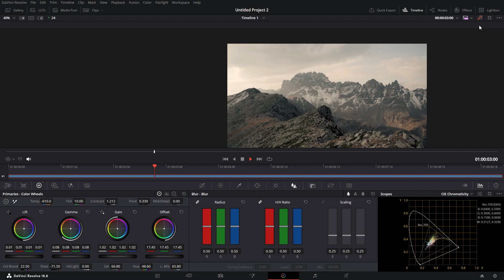DaVinci Resolve Untitled Project 2 2024 04 05 20 52 51